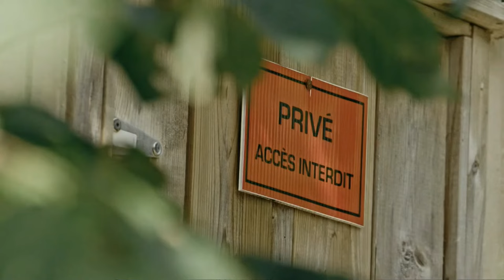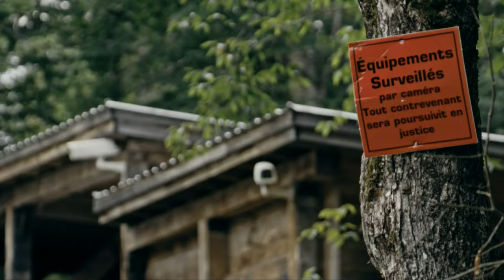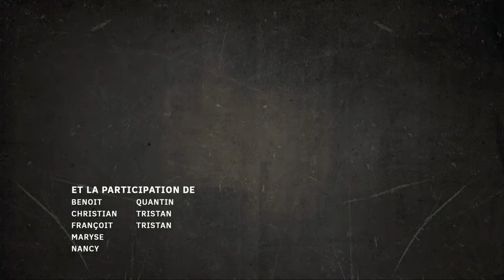Survivalistes S01E09 FRENCH